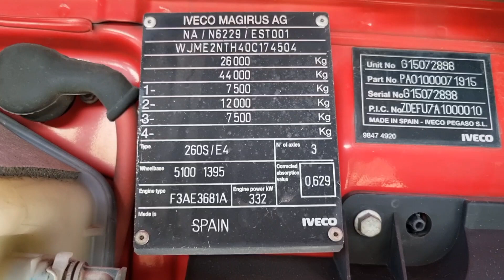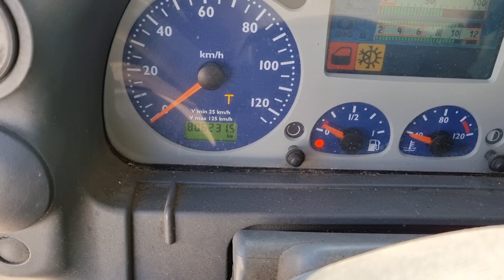BRIV1014 - Iveco Stralis 450 Motrice Coibentata Furgone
Città: Cuneo
Iveco Stralis 450 Motrice Coibentata Furgone
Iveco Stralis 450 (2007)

(Cod.BRIV1014)

Motrice Iveco Stralis 450
Anno 2007
Km 806.000
Motore 450 Hp
Euro 5
Cambio Manuale
3 Assi 6X2
Portata Utile 13800 kg
Portata Totale 26000 kg
Tara 12200 kg
Portata Rimorchiabile 44000 kg
Passo 5100 mm
Retarder
Aria Condizionata
Webasto
Pedana posteriore Anteo da 1500 kg a scomparsa
Terzo asse sterzante intelligente
Cerchi in lega
Pneumatici al 90%
ATP appena fatto

Rimorchio biga Rolfo
Anno 2007
Portata Utile 14950 kg
Portata Totale 20650 kg
Tara 5700 kg
Assali BPW
Pneumatici 50%
Cerchi in lega
ATP appena fatto

Motrice 20 pallet lunga 8.10 altezza 2.65 e 2.51 larghezza
Rimorchio 18 bancali, lunghezza 7.23, altezza 2.70 larghezza 2.50 predisposto per il frigo

Unico Proprietario da padroncino

Macchina in perfette condizioni generali

Contatto commerciale Paolo Camacho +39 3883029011

Acquistiamo e valutiamo permute con autocarri, veicoli agricoli e movimento terra di tutte le marche.